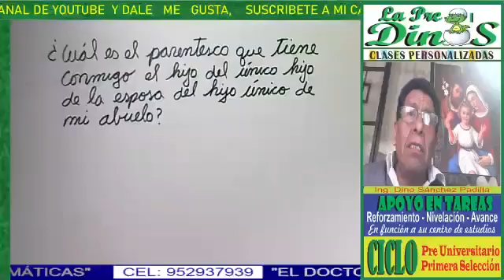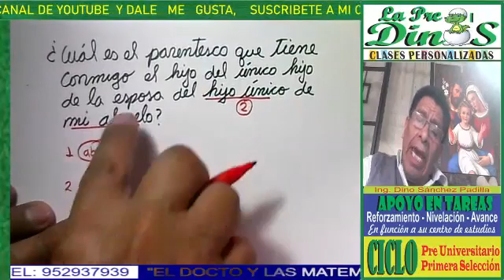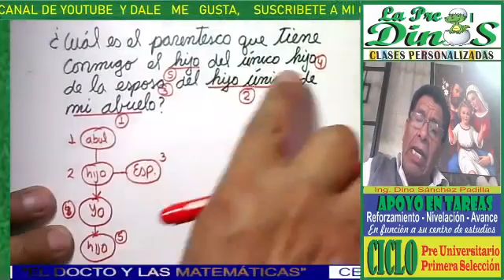RELACIONES FAMILIARES 2